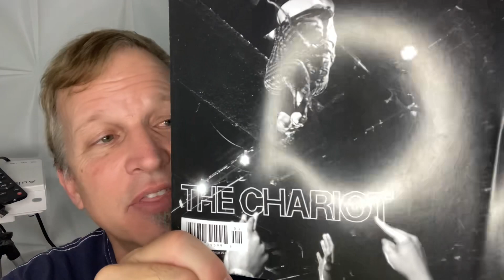DEATH OF A MUSIC MAGAZINE / Heaven's Metal with Doug Van Pelt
A description of a panel discussing the death of a music magazine. This panel will cover the glory days of rock journalism in print, how Heaven's Metal (aka HM Magazine) went out of  print, and cover three main points: Why Print Died; How Some Survived - Monetizing Rock  Journalism in a Post-Napster / iTunes Age; and answer the questions "What Did an Influencer Look Like in 1989" and "What Does an Influencer Look like circa 2024?"

Heaven's Metal is part of the @SanctuaryInternationalMatrix .

I will be submitting this video to the SXSW Panel Picker for a potential panelist discussion at SXSW 2024.